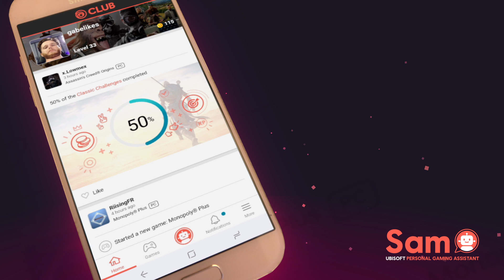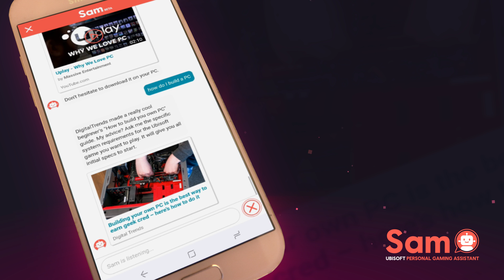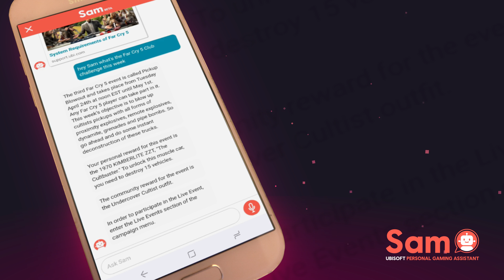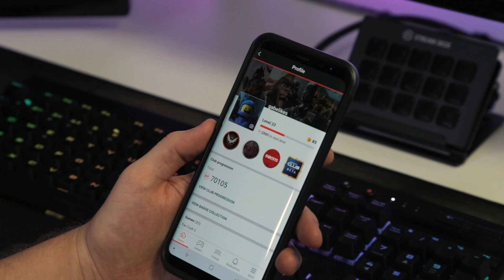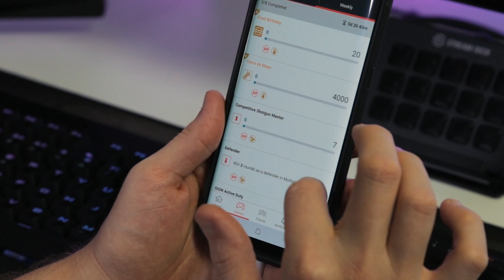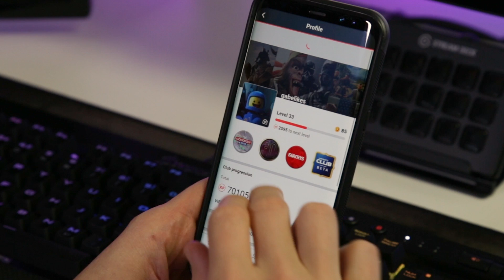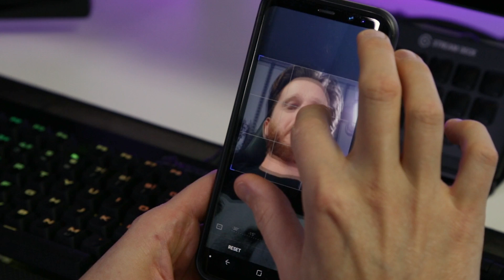Sam Personal Assistant: Available Now!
Say hello to Sam, your new personal gaming assistant. Your new AI buddy is here to answer anything you would like to know about your Ubisoft games... and more!

The Ubisoft Club App was updated yesterday with new social feed goodness and a bunch of other cool stuff. Today, we’ll take you through this update and show you how to steal your friend’s phone and hijack your very own horrible profile pic.